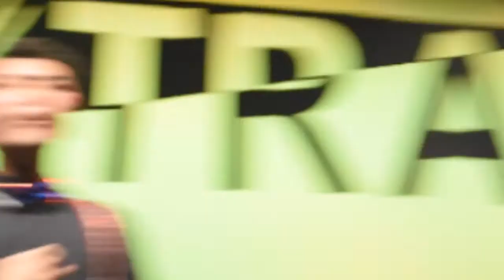【Chococ'Live2017】ジェントルマンハッタン‐急☆上☆Show!!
早稲田大学アカペラサークルChoco Crunch(ちょこくらんち)
Chococ'Live（ちょこくらいぶ）

急☆上☆Show!! / ジェントルマンハッタン

●Chococ'Live2017「EXTRA!」
日程：2017/2/19(日)
時間：15:30開場 / 16:00開演
場所：西東京市民会館

★Chococ'Live2017(ちょこくらいぶ)

★Choco Crunch(ちょこくらんち)